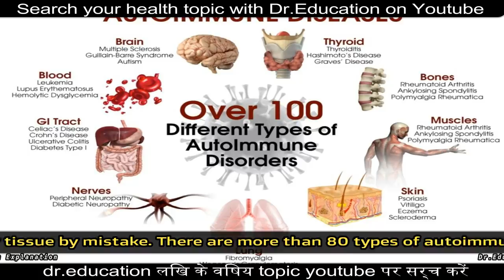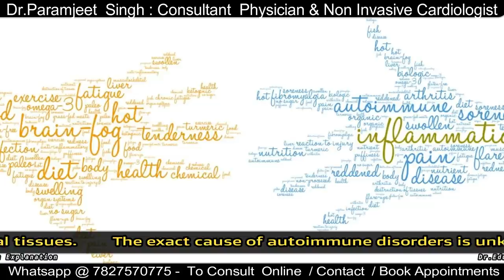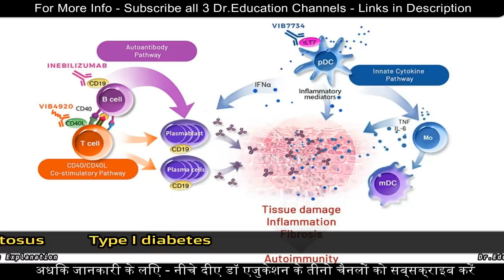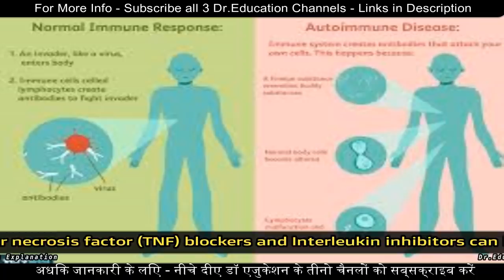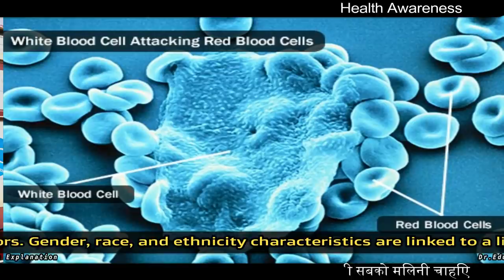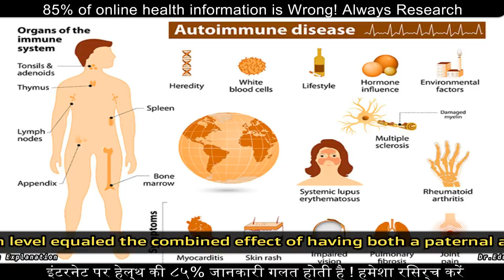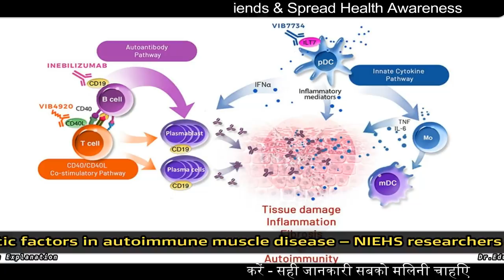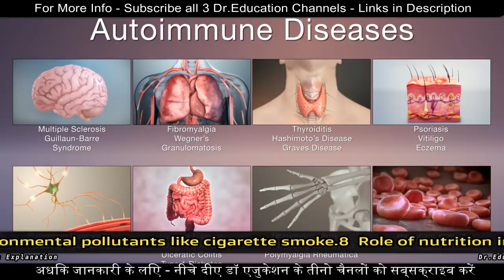Why Body Attacks Itself - what are Autoimmune Diseases | How to Cure | Dr.Education (Hindi + Eng)